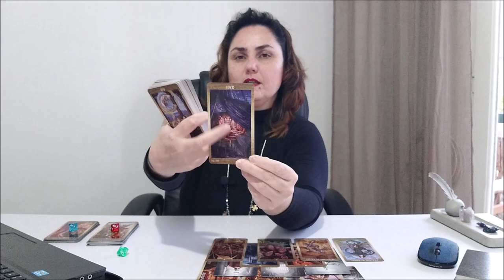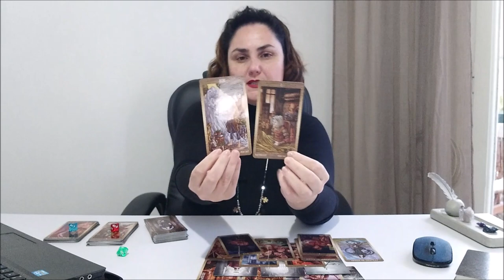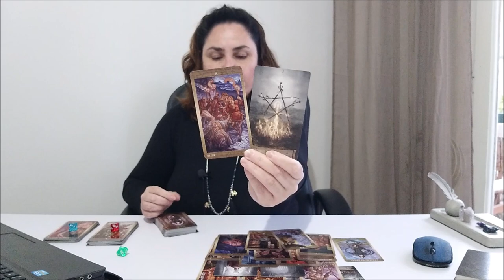Как повзрослеть? Что для этого надо проработать в себе?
Тайм коды:
00:00 - в каком формате решила записывать расклады
5:03 - голубой камешек
30:33 - красный камешек
48:23 - зеленый камешек

Отблагодарить за расклад, можно переводом на банковскую карточку:
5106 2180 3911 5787 ELENI AMANATIADOU